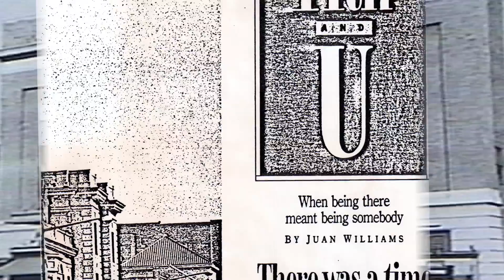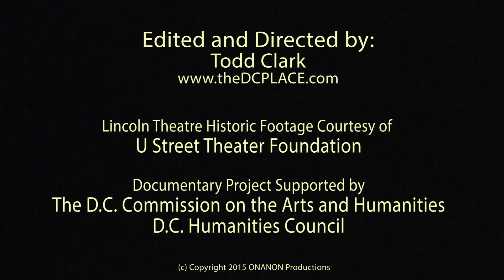Profile of the Lincoln Theatre- Premiere at the 2015 Helen Hayes Awards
The Profile of the Lincoln Trailer premiered at the 2015 Helen Hayes Awards at the Lincoln Theatre in Washington, D.C on April 6, 2015. Directed and Edited by EMMY award winning Director, Todd Clark with support and archival footage from the U street Theater Foundation, and funding from the D.C. Commission on the Arts and Humanities and the DC. Humanities Council. The long-form documentary under progress now!